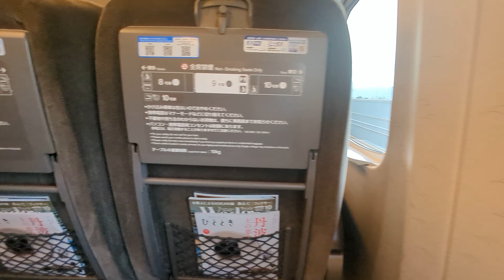On Shinkansen train heading for Kyoto, just leaving Nagoya, Japan, 2023-10-13